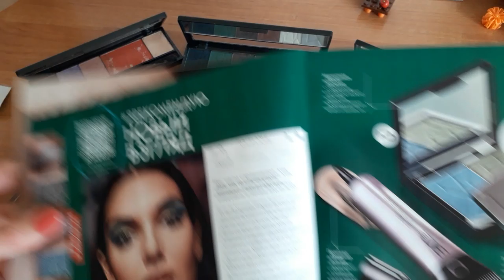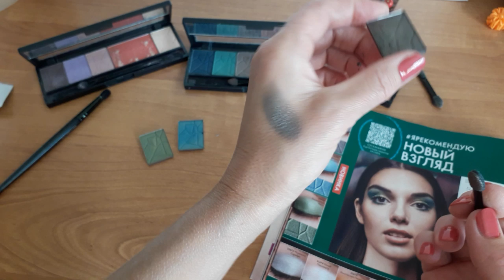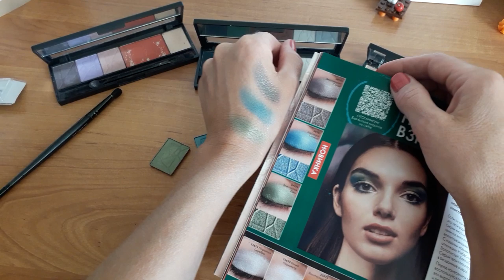СВОТЧИ 3 новых оттенка Тени рефил The One Oriflame #34792 #34791 #34790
В Видео показаны Свотчи на 3 новых оттенках Тени-рефил The One Oriflame :
- 34792 Благородный Серый
- 34791 Небесный Голубой
- 34790 Золотистый Хаки